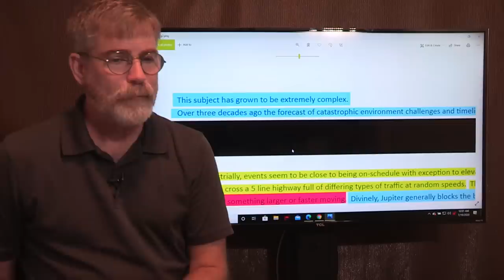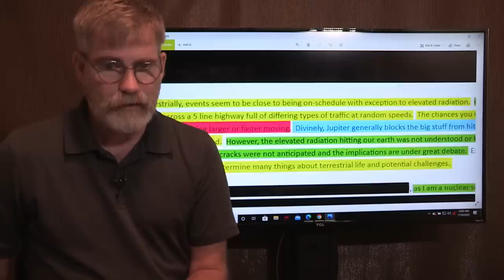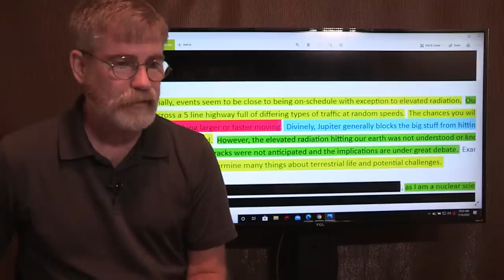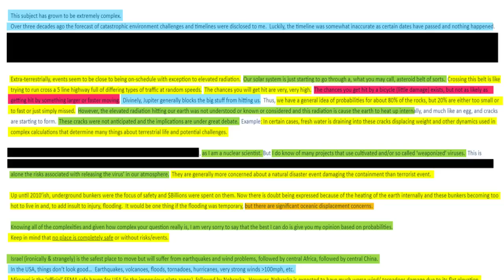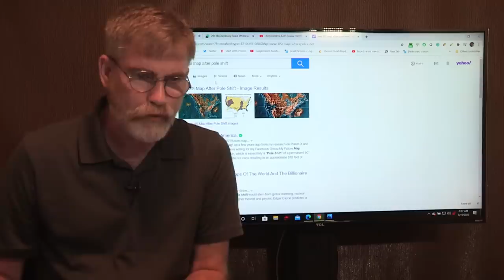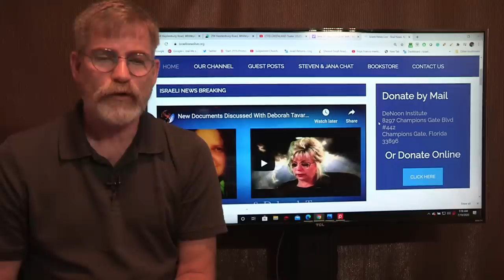New Source Confirms In Coming Asteroids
We don't need to brace for impact we need to pray for guidance to know what to do and to be sure we have our lives in order. There is no greater time to know Jesus as your savior than now!
Steven Ben-Nun
8297 Champions Gate Blvd #442
For the scoffers that think nothing can happen remember The Egyptians and the people of Sodom, then don't forget Revelation 16 and its prophecy.
Rev 16:21  And there fell upon men a great hail out of heaven, every stone about the weight of a talent: and men blasphemed God because of the plague of the hail; for the plague thereof was exceeding great.